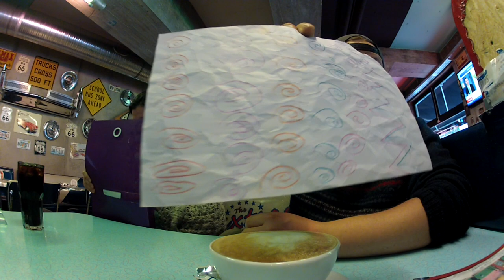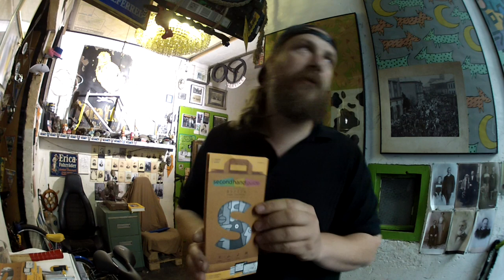der Lumen Termin, Laden Werbung, Hänger verkauft, Hörnchen für Karsten # 477 Tommys Vlog´s